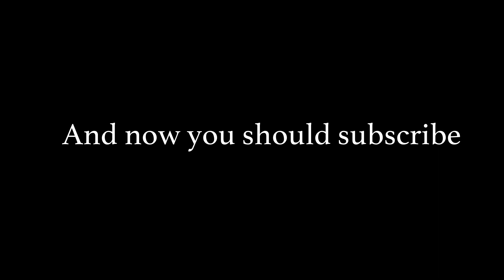Creep - cover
If I ever apply for a horror movie this will be my audition reel.